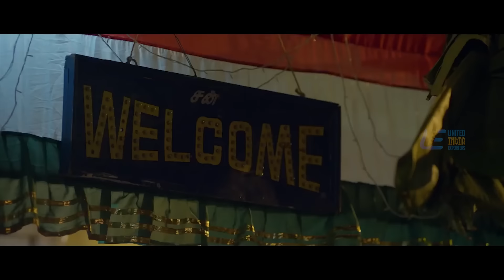Yogi Babu Comedy | G. V. Prakash Kumar | Anandhi| Rajendran | Latest Tamil Comedy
All Comedy Scenes From the Movie Enakku Innoru Per Irukku..

Johny (G. V. Prakash Kumar) is a happy-go-lucky guy who is mistaken as a notorious gangster by his lover Hema's (Anandhi) father Dass (Saravanan) aka Naina, an ageing gangster who wants a person to replace him as the Naina in Royapuram and become his son-in-law. Johny has a disease which causes him to repeat his previous words if he sees blood. How Johny eliminates his rivals and becomes the next Naina forms the rest of the story.

Produced by A. Subashkaran
Written by Sam Anton
Starring G. V. Prakash Kumar
Anandhi
Production
company
Lyca Productions